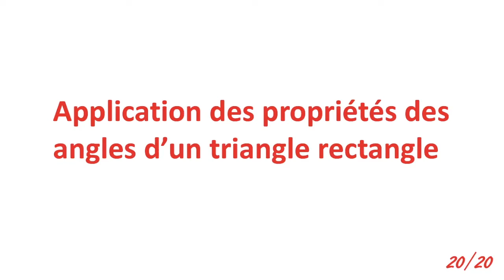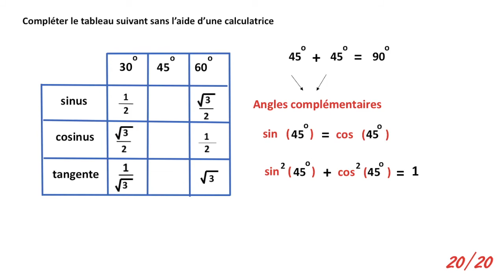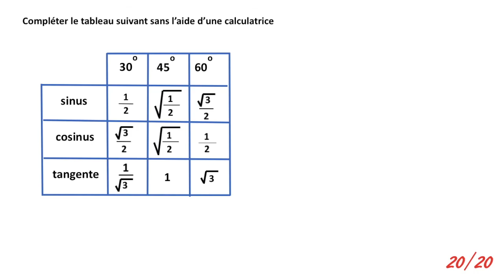Sinus, Cosinus et Tangente de 30, 45 et 60 degrés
Dans cette vidéo, nous déterminons le sinus, cosinus et la tangente d’ angles remarquables (30, 45 et 60 degrés )